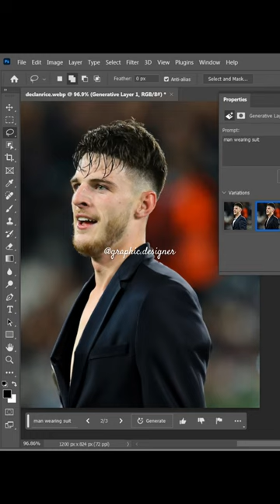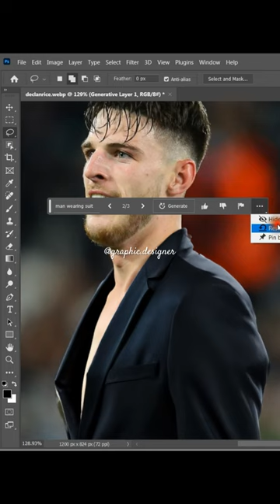Declan Rice- Captain of West Ham United FC | New Tool in Photoshop